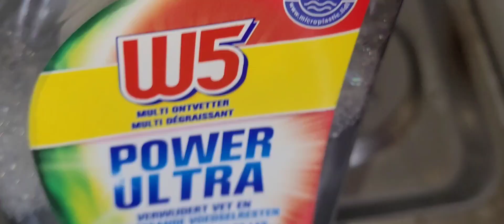Oven schoonmaken 》 hoe doe ik dat